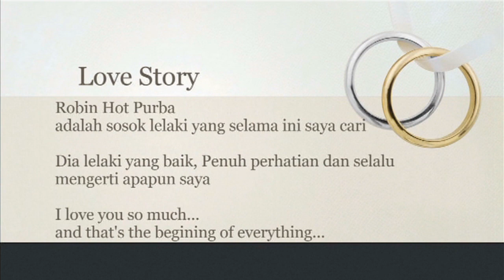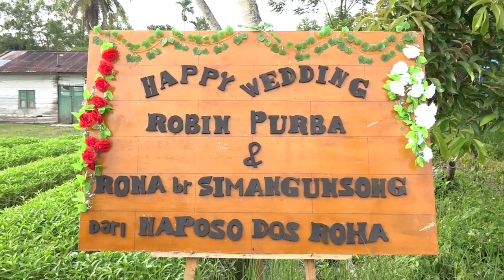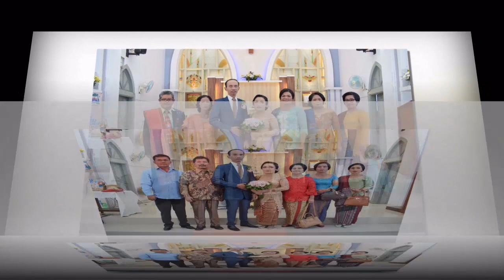Pesta Pernikahan Robin dan Rona